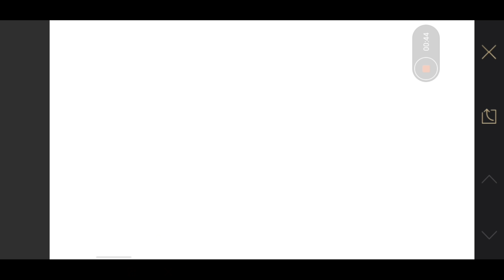New Event ! Get Free Permanent Outfit,Parachute Skin & Backpack Skin / Kumari Gamer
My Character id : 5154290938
Device : Poco F1, OnePlus 7T
Graphic : HD & Extreme
Control : 3 Fingers + Gyroscope ( Scope On )

1) Mic
2) Mic
3) Mobile
4) Camera
5) Pubg Trigger
6) Tripod
7) Headphone